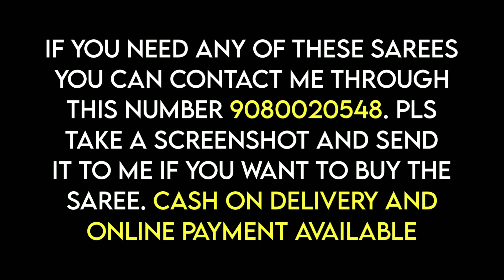Kanjipuram Semi Silk Saree|Sri Deva Collections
Sri Deva Collections presents KANJIPURAM SEMI SILK SAREES

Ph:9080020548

SriDevaCollections

Sri Deva Collections